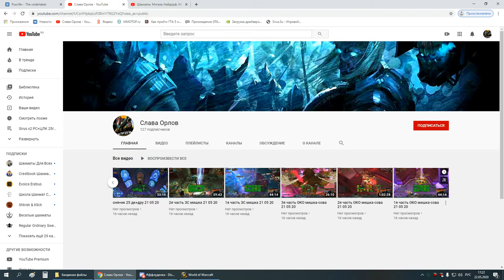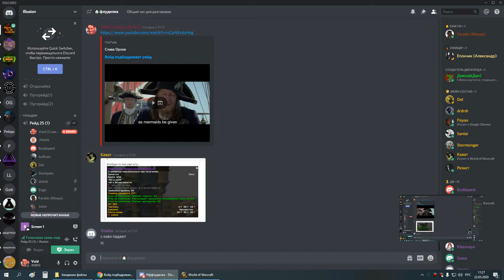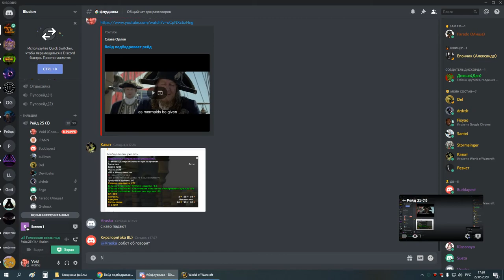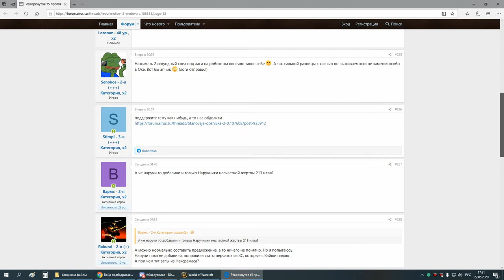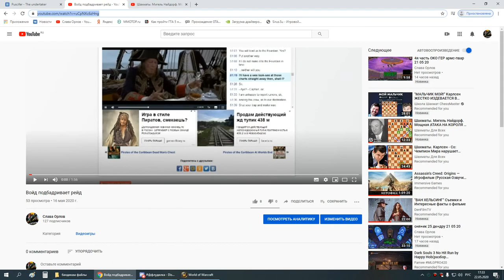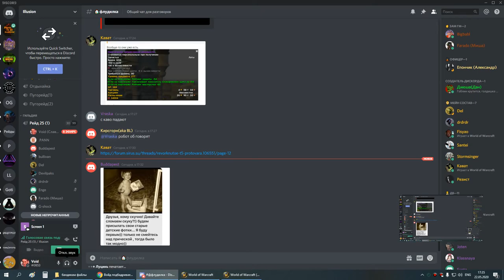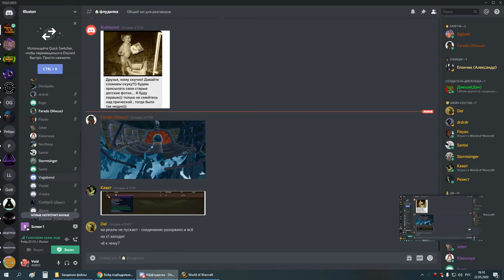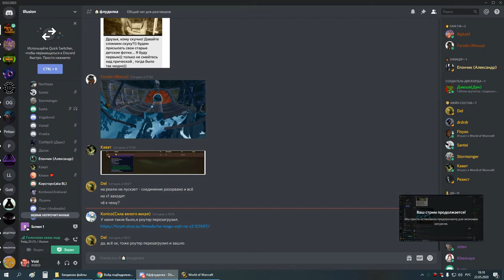2я часть цлк 25г сова-мишка 22 05 20